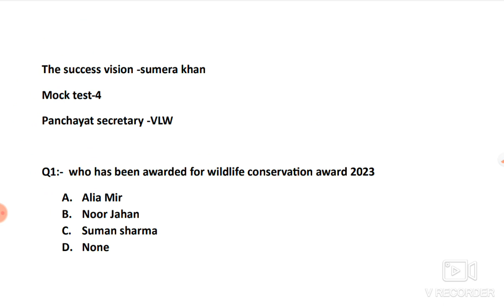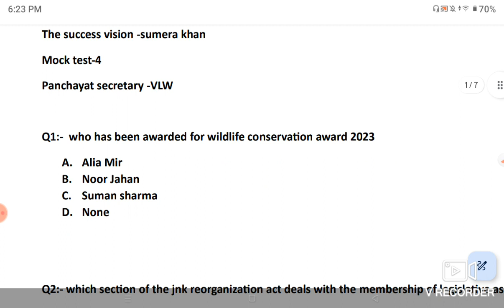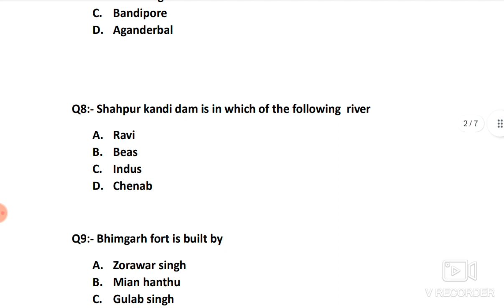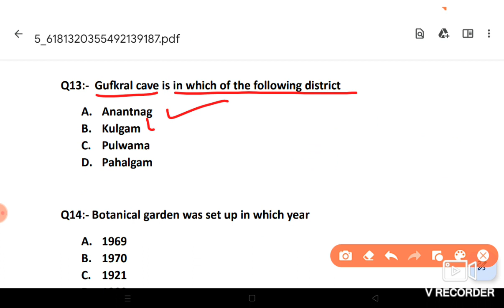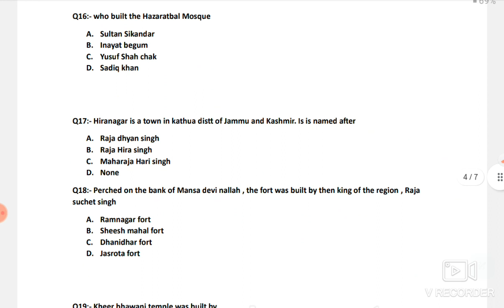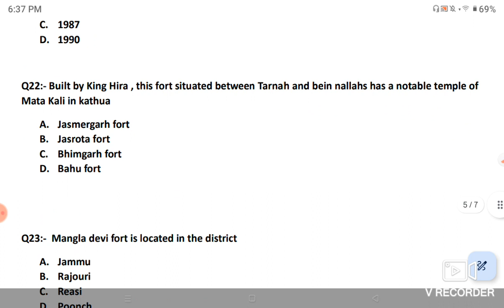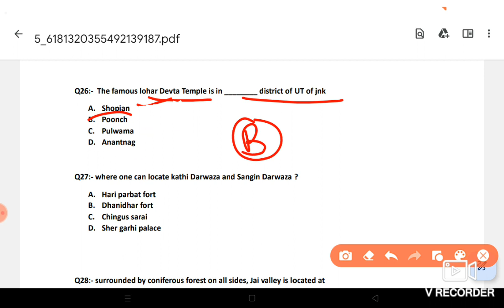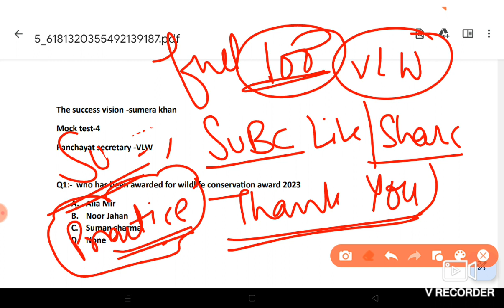MOCK TEST -4 MIX MCQS OF JAMMU AND KASHMIR FOR PANCHAYAT SECRETARY (VLW)vlw